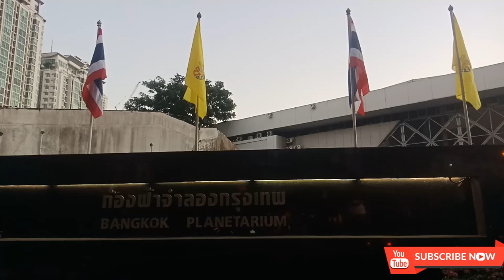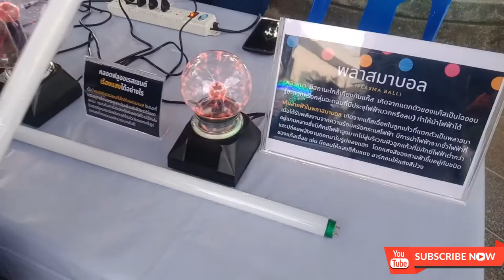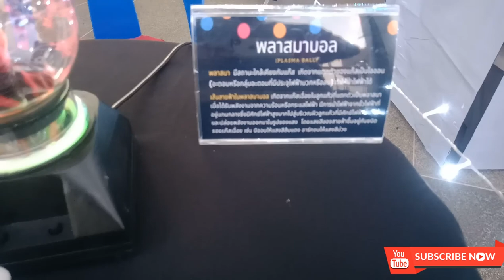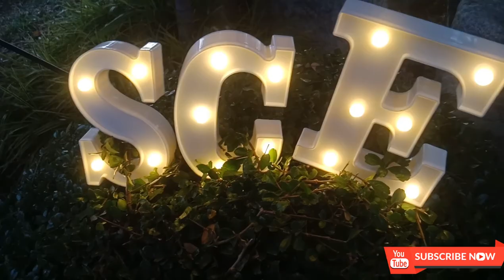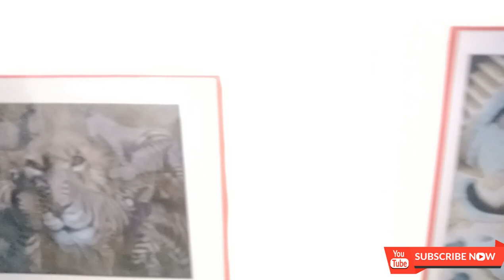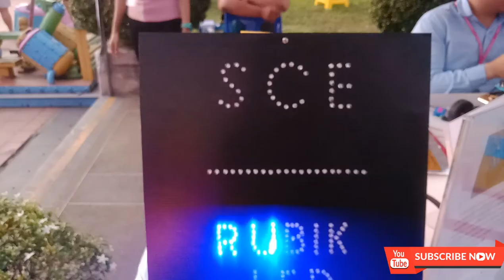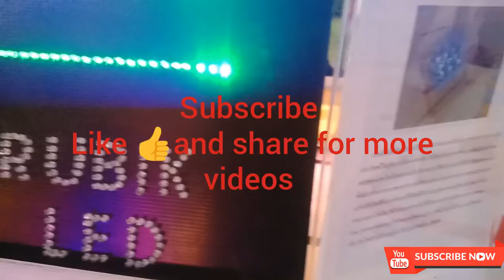Bangkok planetarium Colorful Sci-night wow Vlog #20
Bangkok planetarium Colorful Sci-night